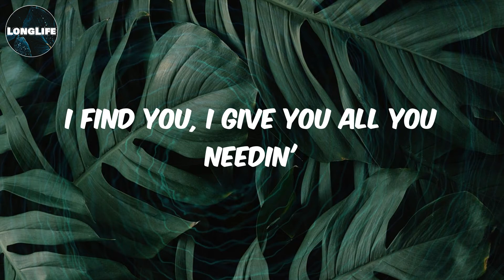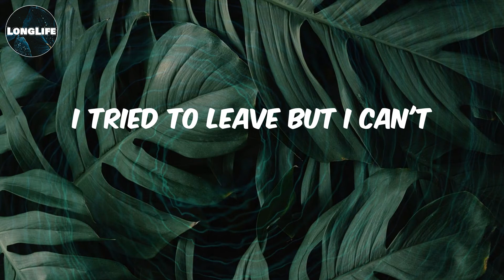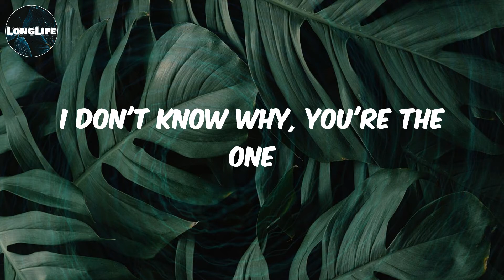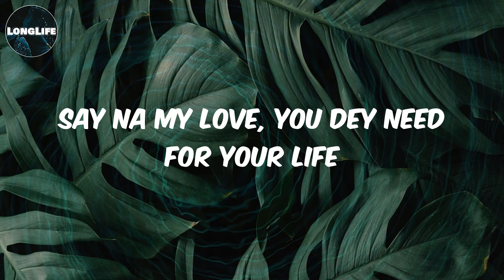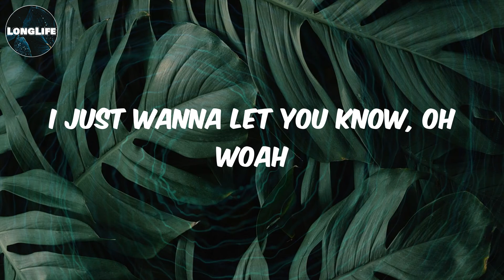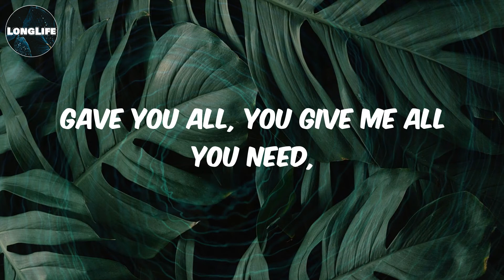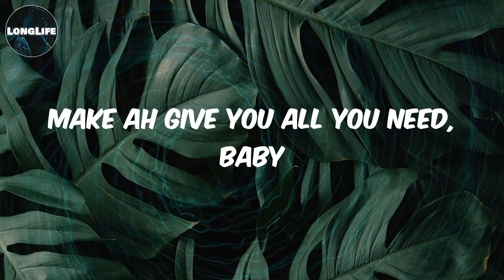𝓦𝓲𝔃𝓴𝓲𝓭 - (𝓛𝔂𝓻𝓲𝓬𝓼) 𝓔𝓼𝓼𝓮𝓷𝓬𝓮 (𝓯𝓮𝓪𝓽. 𝓣𝓮𝓶𝓼)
Lyrics Essence:
Ohh naa naa
Omo je ka shi ge ge woah
Ohh naa naa
Omo ge wa j'ogede
I find you, I give you all you needin'
I feel it comin'
Time is of the essence
I tried to teach you
But I'm gon' need some lessons
I need to give it all
I tried to leave but I can't
I don't know why, you're the one
Turn me out of my mind
Yeah if you leave I go kpai (Oh, oh woah)
As you're whinin' your body, baby
So crazy
I just wanna let you know, oh woah
Baby, baby
Every body used to say
My head wan' to turn from your lovin'
I just wanna get you beside me
Gave you all, you give me all you need,
give you all you need, gave you all
Make ah give you all you need, baby
Yeah-yeah, yeah-yeah
Woah-woah, woah-woah
When we touch, how we connect
Woah-woah, woah-woah
Said this love, have no regret
Woah-woah, yeah-yeah